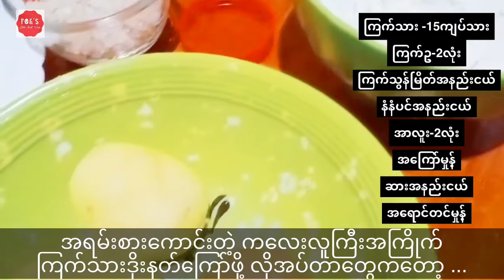ကြက်သားဒိုးနတ်ကြော်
This video is about how to make a very delicious and crispy and yummy fried chicken doughtnuts. This is very delicious and easy to make. So, this video is a must watch. So let's watch the video till the end and thank you for all of your support.